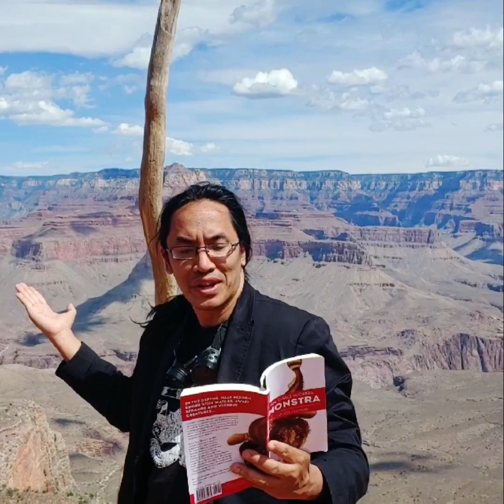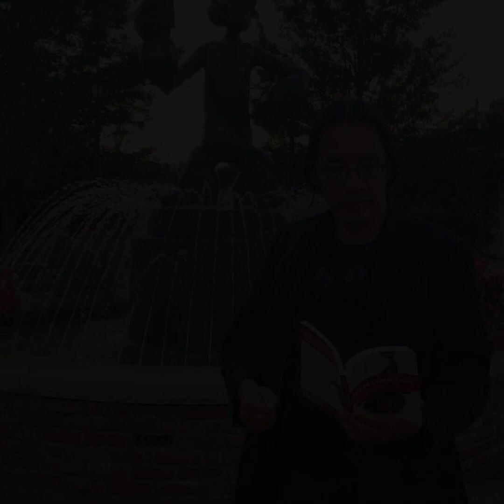Five Poems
Lao American poet Bryan Thao Worra reads 5 poems across the US from his award-winning 2013 collection DEMONSTRA from Innsmouth Free Press during the Laodyssey in 2019 from California to the Midwest. Selected poems include "Passa Falang," "Democracia," "World Records," "To Relatives I Never Knew," and "What is the Southeast Asian American Poem of Tomorrow" with a focus on the Southeast Asian Diaspora that began in the 20th century.